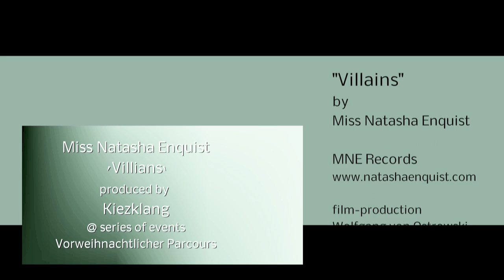Miss Natasha Enquist live @ Kiezklang